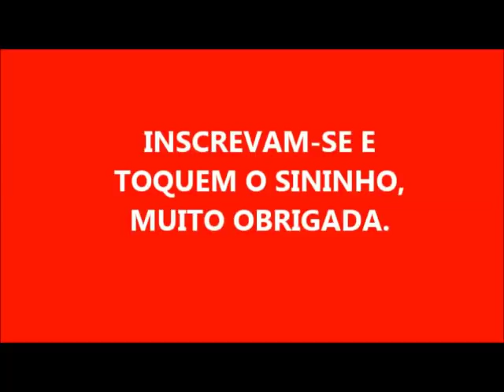SABÃO DE SAL E VINAGRE DE MINUTO FEITO NO LIQUIDIFICADOR!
1 LITRO DE ÓLEO
150 GRAMAS DE SODA EM ESCAMAS
100 ML DE ÁGUA PARA DISSOLVER A SODA
50 ML DE VINAGRE DE ÁLCOOL
2 COLHERES DE SOPINHA DE SAL
BATA TUDO NO LIQUIDIFICADOR
ESTE É UM SABÃO SUPER RÁPIDO DE SE FAZER E MUITO RENTÁVEL.